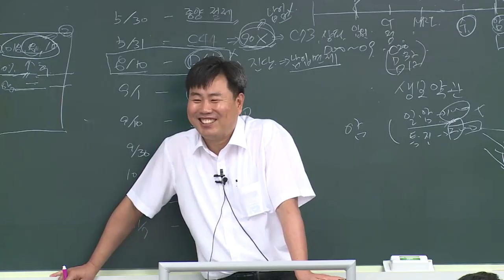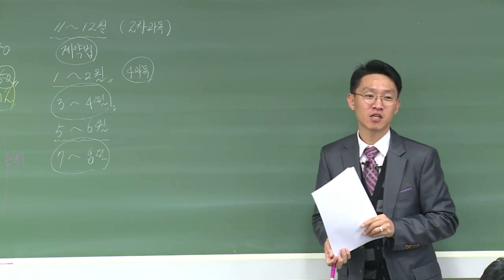손해사정사! 당신은 이미 합격입니다!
인스TV 수강생들이 직접 전해주는 생생한 합격비법 노하우!
이 영상을 끝까지 보시면 당신은 이미 합격!합격!합격!!!